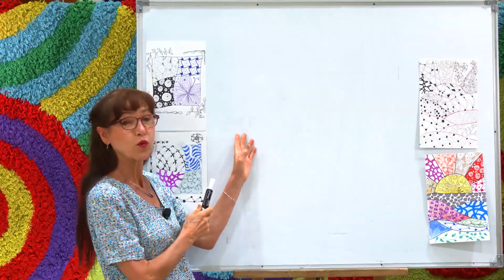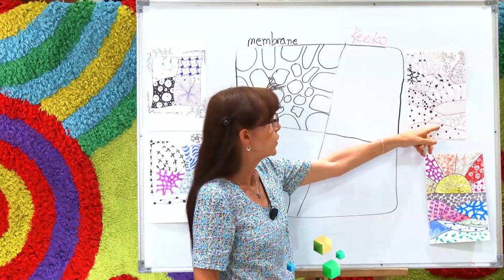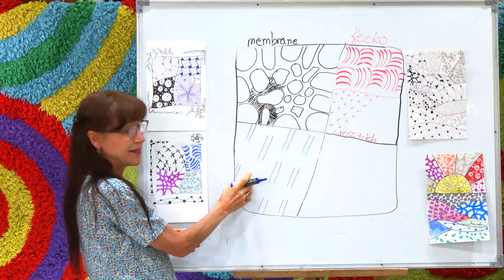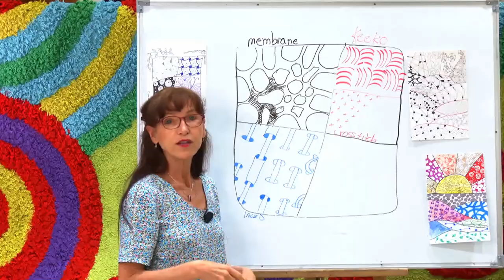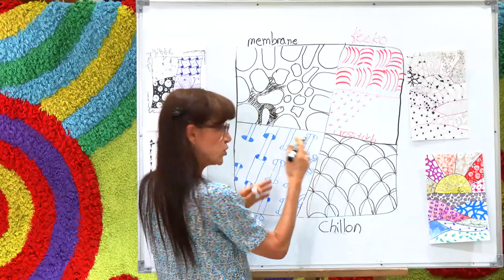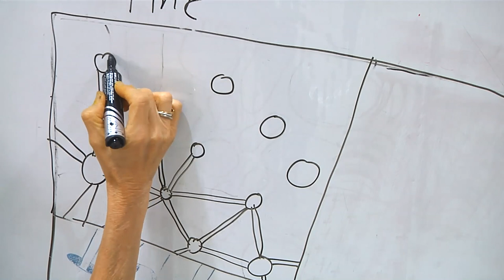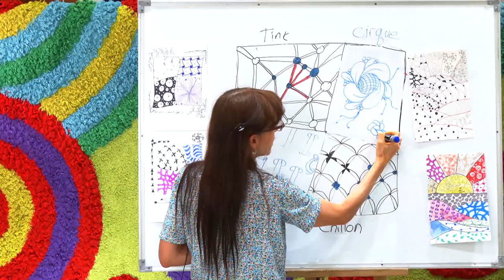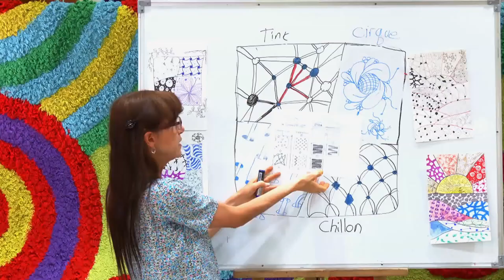TLC Creative Corner 2020.05.08, "The Art of Doodling - Part 2" Susan Daniels